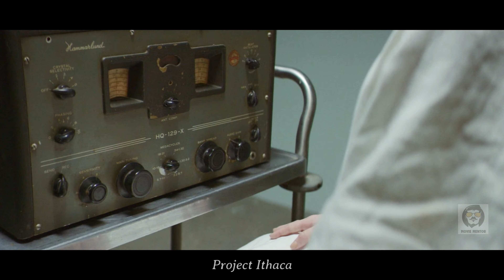Alien Invade Earth, Abduct People And Use Their Screams & Fear As Fuel To Power Their Spaceship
Abducted by aliens, people's fear and screams serve as the energy source for the extraterrestrial vessel.

Movie Name -